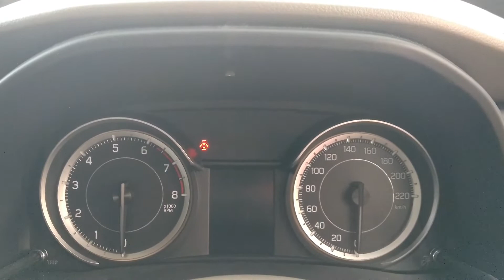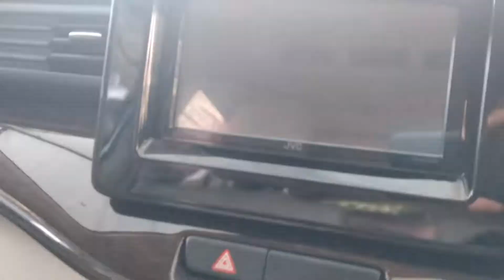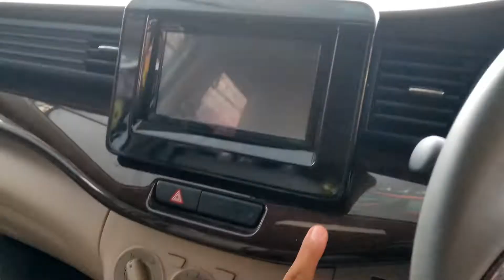Suzuki All New Ertiga type [GX] A/T Silver - Indonesia Bali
Ok! kali ini Suzuki All New Ertiga type [GX] A/T Silver - Indonesia Bali, video di atas berisikan riview dari mobil baik interior maupun eksterioenya, untuk pemesanan lebih lanjut bisa hubungi kontak marketingnya yaah yang tersedia dibawah :

Kontak Marketing :

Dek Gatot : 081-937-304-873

maaf jika bnyak kekurangan, dan kesalahan Kata karena baru pemula heehe..

maaf juga suaranya berisik karena di pinggir jalan hehe..

Youtuber
Creator
Salam
Salam
Salam
Salam